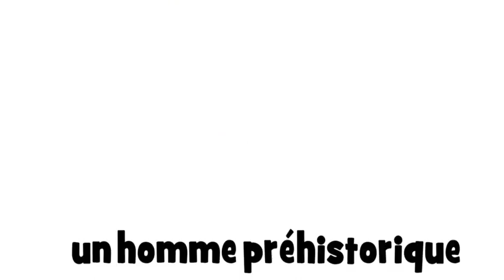Lezione di francese # un homme préhistorique